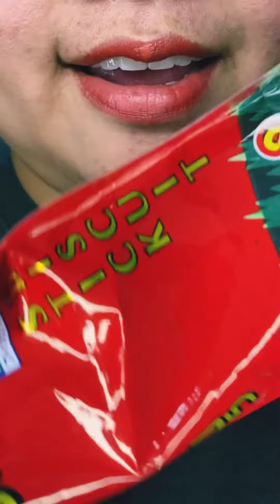ASMR MUKBANG Crispy Chicken Leg Snack eating sounds | RTERASMR